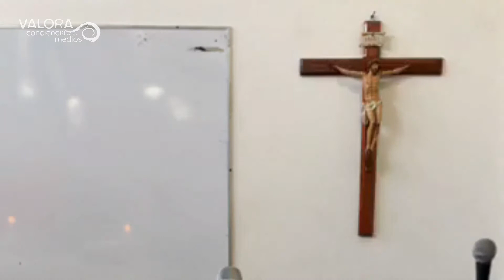Evangelio de Hoy 1 Julio 2019 con el P Roberto Dueñas Corona